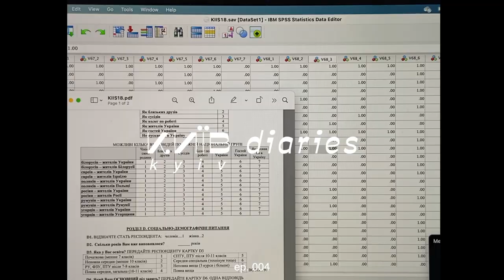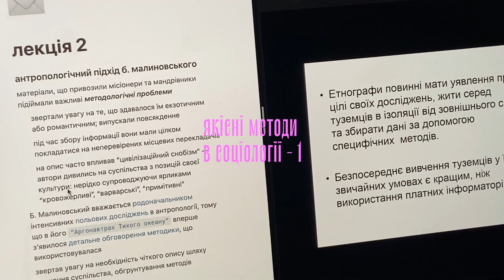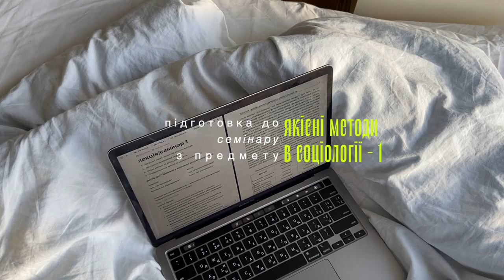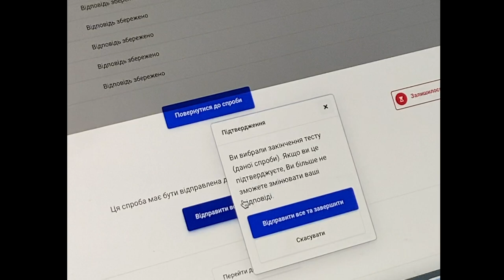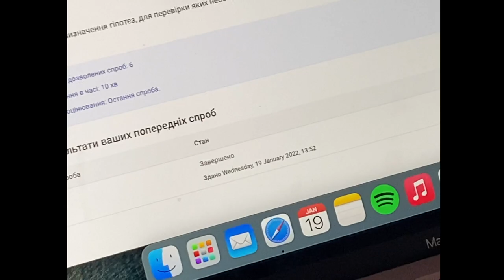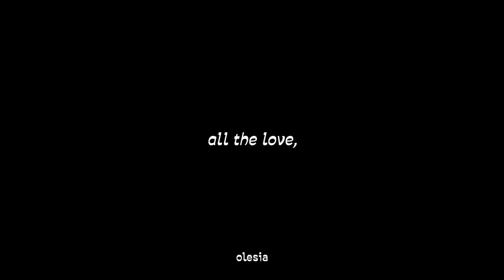київ diaries [u]: back to studying after the winter break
hello humans,

it's episode 004 of київ diaries!! spring semester of my 2nd year at uni is promising to be intense. so this is how it was starting off: second week meant less seminars and more lectures but watch me still get overwhelmed and tired the minute it begins. enjoy:)

love,
olesia

ep. 004 where i study and try to make the best out of it 🧚🏻‍♀️⚙️

* what do [e] and [u] found in the titles mean?
videos marked with [e] are in english, contain little to no ukrainian.
videos marked with [u] are in ukrainian, contain little to no english.
& not marked ones contain fair ~or at least some~ amount of both languages.

therefore, this video is in ukrainian [ with both english and ukrainian subtitles ]

🤠 time stamps:
00:00 - київ diaries ep.004
00:05 - monday 17th, what's up
01:00 - lectures marathon
01:29 - tiny break
01:41 - let the marathon continue
02:16 - evening ~can u see my red eyes lol~
02:31 - tuesday 18th, give it up for early morning seminar prep
02:43 - gRaNDiosE plans for the day
03:36 - @ the library & the lunch
04:42 - wednesday 19th, two seminars this time
05:04 - chatting :D
06:44 - i went outside, that was an achievement. moving on
06:47 - dinner & queen taylor
07:00 - night and going thru with watching euphoria
07:55 - bye-byeeee!!

subs: 1,822